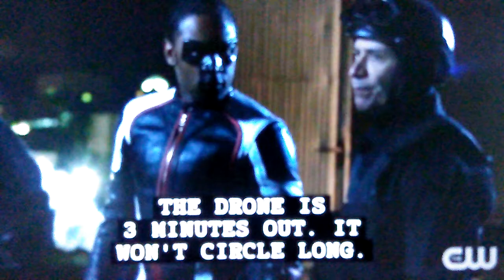Green Arrow 6x20 Mr Terrific tags the trucks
Mr Terrific Black Canary join Guardian along with ARGUS to destroy quadrant trucks. I own no rights to any of this.